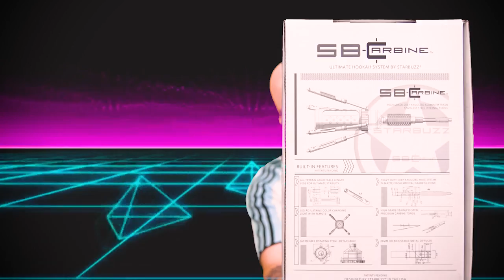SI SI SI, MANITO! | Starbuzz Carbine | [S03E18] [+18]